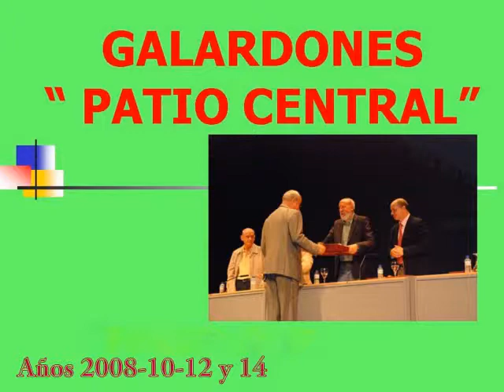"Galardones Patio Central" Años 2008-10-12 y 14